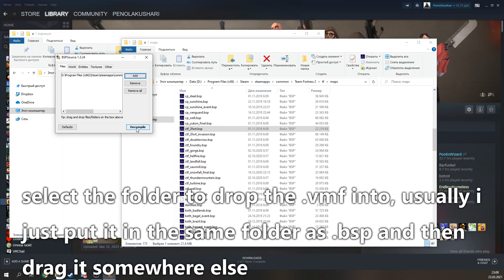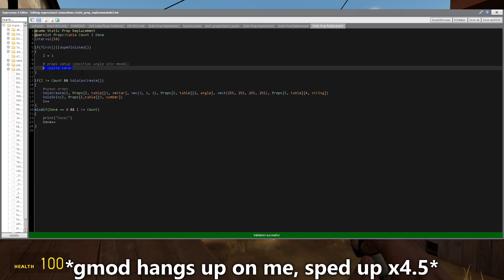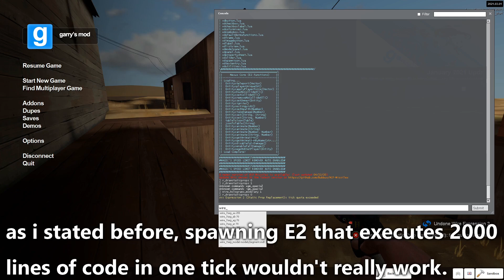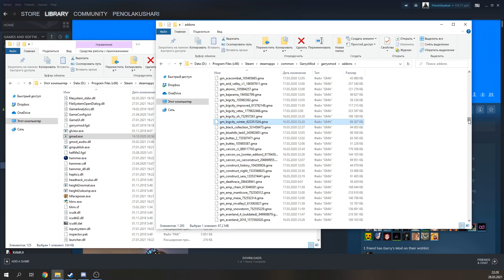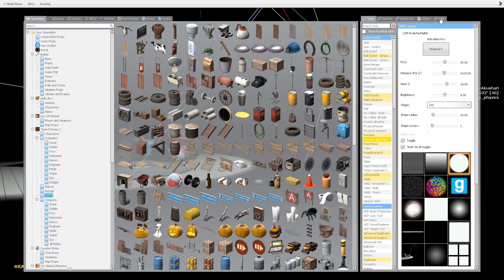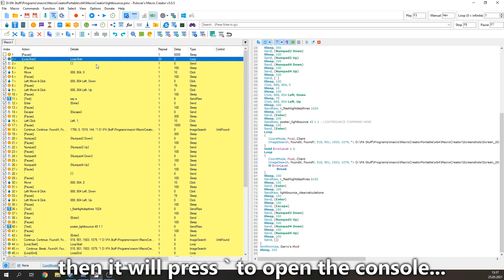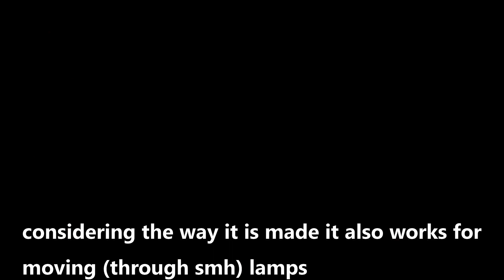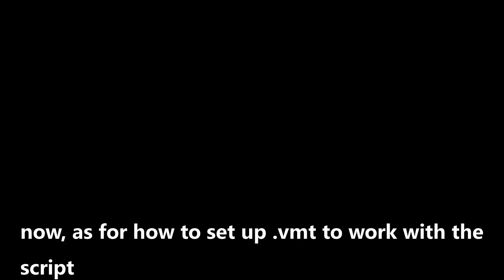Garry's Mod: some more scripts for soft lamp SMH animation rendering and more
A link to original sources of the eyes on which I based my little lua texture edit and the thing where i took the script from, essentially learning how lua works in gmod lol:

i've also ripped off code from here and made it work with console instead of map lighting (volume warning)

Bunch of my E2's, macros and lua scripts shown off

A Hat in Time OST - So, What's The Plan?
Portal 2 OST Volume 3 - Excursion Funnel
LEGO Racers OST - Ending Credits

Timestamps
0:00 Intro
0:10 Static props replacement E2
3:55 Macro for rendering soft lamp lightbounces with Stop Motion Helper
7:00 Eye dilation control lua script